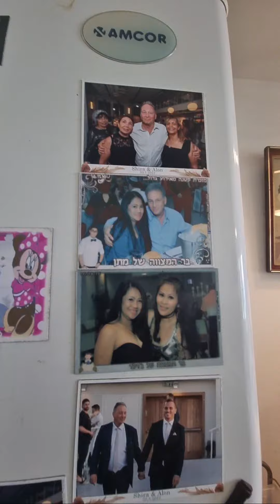Highlight 1:42:03 - 1:47:03 from Happy Cute Vlog🇮🇱 is live#ANG TAO HINDI MAKONTINTO KNG ANONG SILA#K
PASOK AT ENJOY LIFE FOR MY LIVE NOW..